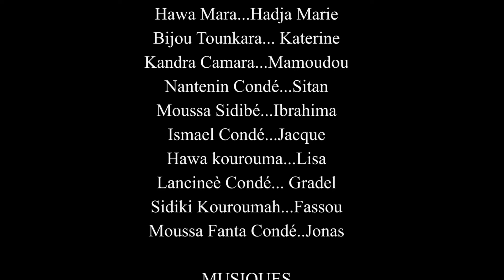AGNAGNINI 14-VERSION MALINKE